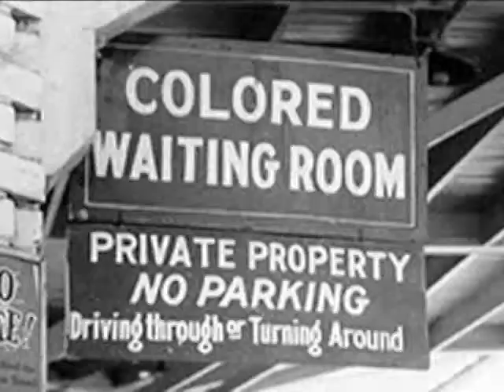Rosa Parks and The Civil Rights Movement (GH4982) Trailer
In December of 1955 Rosa Parks made history when she refused to give up her seat on a bus to a white person. Her act of defiance was the catalyst for the Montgomery Bus Boycott which was the spark that ignited the modern-day Civil Rights Movement. This program captures the feeling for the times Rosa Parks lived in, from the days of Jim Crow laws which allowed for segregation in schools, on buses and trains, to her involvement as an officer of the National Association for the (NAACP).